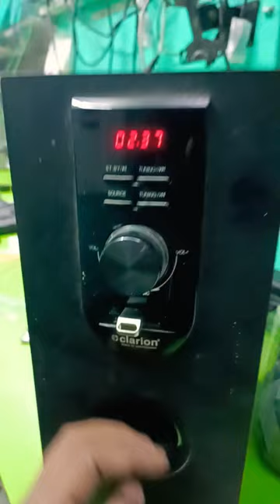Home theatre Bluetooth connect🔥